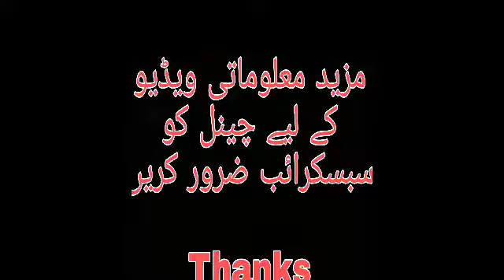New Model suzuki cultus engine tuning#suzuki#engine#tuning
engine tuning suzuki cultus New Model .